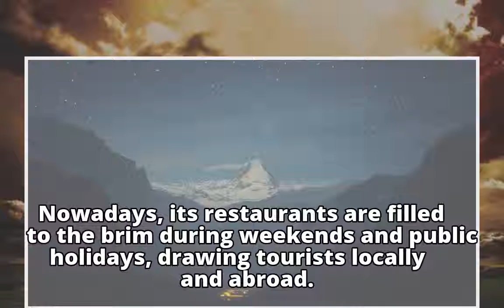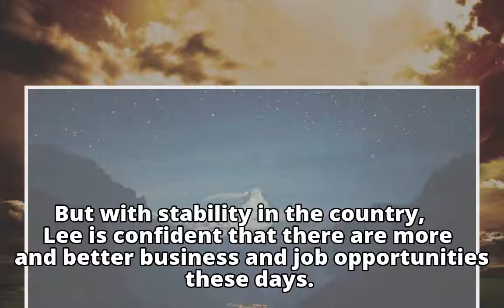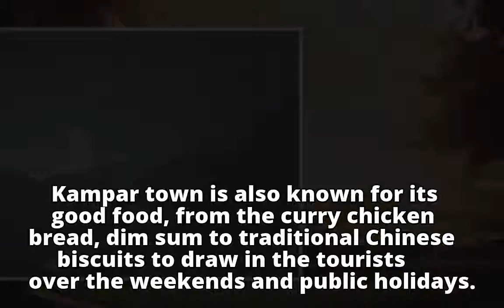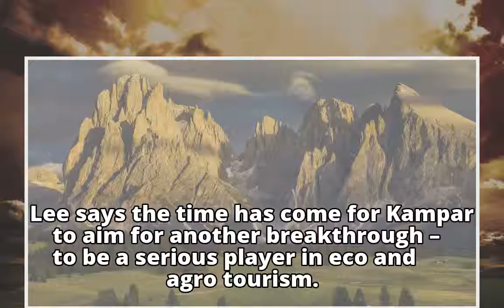Getting back its gleam Related NewsAcross The Star OnlineRecommended for you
Getting back its gleam

    Related NewsAcross The Star OnlineRecommended for you